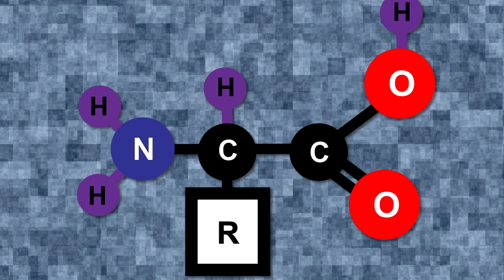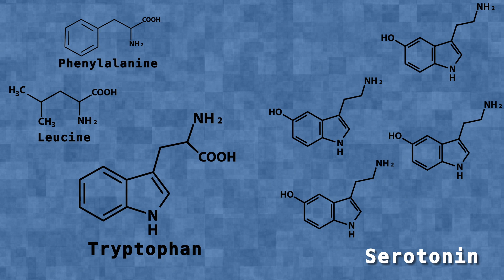Tryptophan and Your Thanksgiving Nap: Bite Sci-zed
You might feel sleepy after your Thanksgiving meal, but it's not Tryptophan's fault!

Check back every Monday for a new Bite Sci-zed chunk of science!